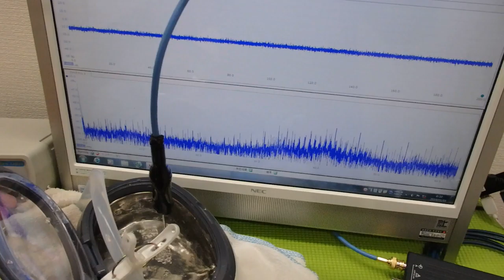超音波水槽のダイナミック液循環システム ultrasonic-labo